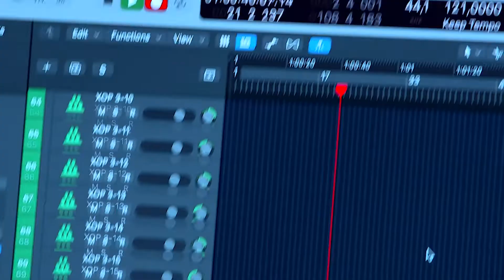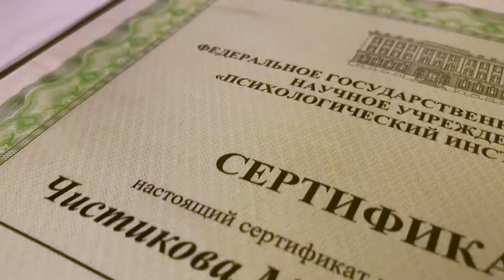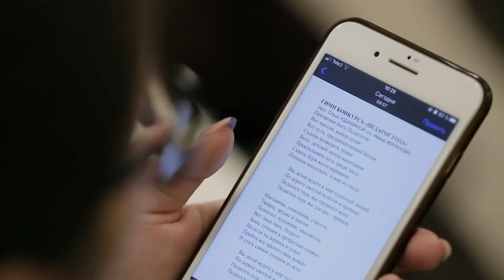Педагоги года Москвы: гимн конкурса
Конкурс «Педагоги года Москвы» в этом году преобразился не только внутренне, став единым местом сборки лучших учительских практик разных специализаций. У конкурса появились новые внешние атрибуты: узнаваемый логотип с символикой каждой номинации и даже своя музыкальная композиция. Гимн «Педагоги года Москвы» – подарок детского театра «Домисолька».